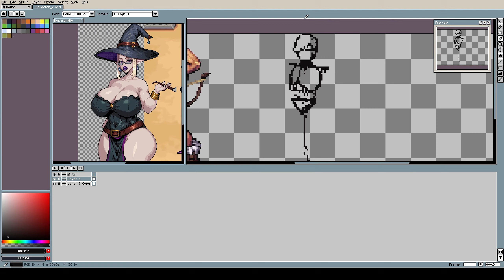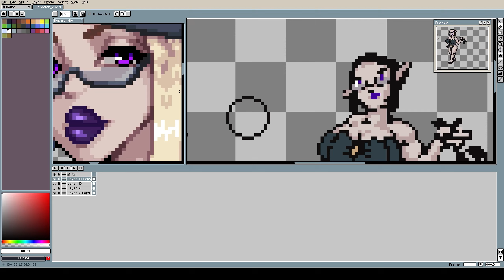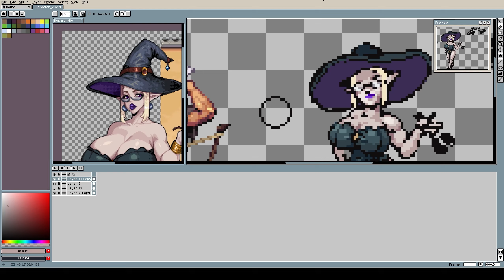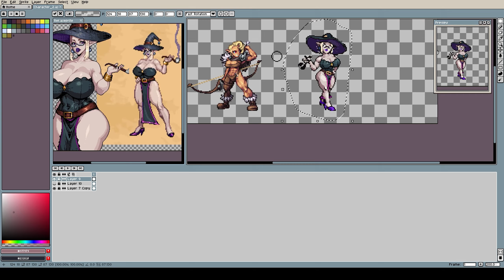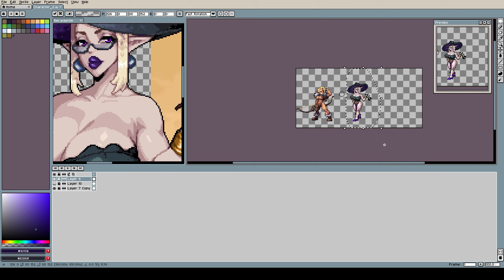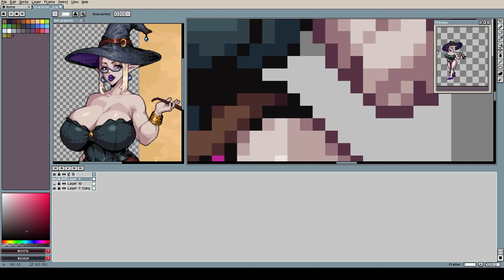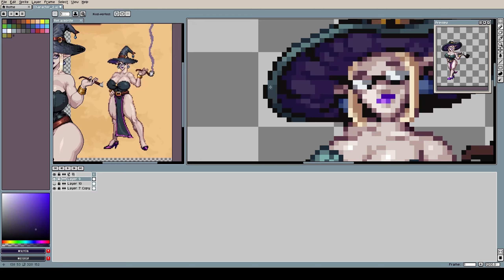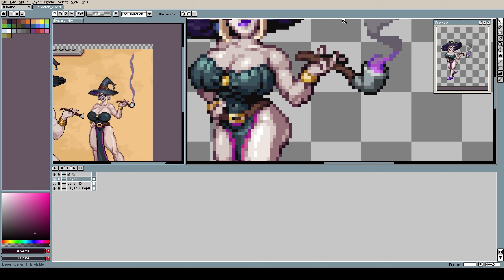PIXEL ART | WIZARD ELF | TIMELAPSE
timelapse video of the order from Twitter.